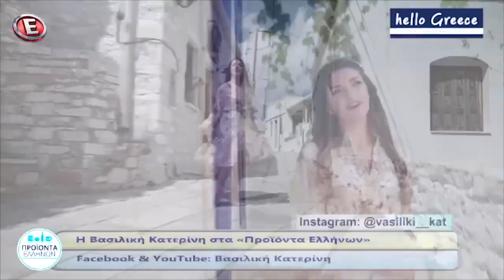Η Βασιλική Κατερινη στο epsilontv